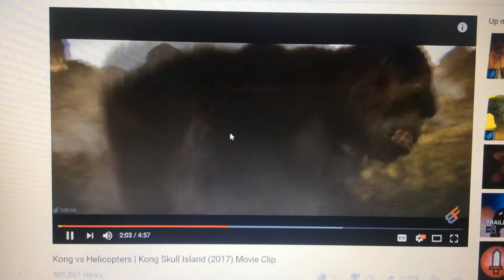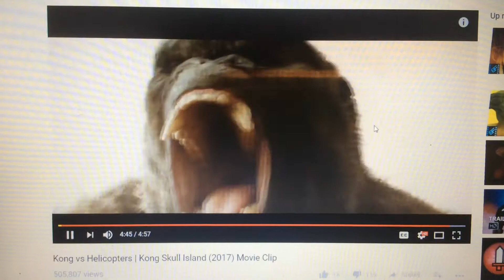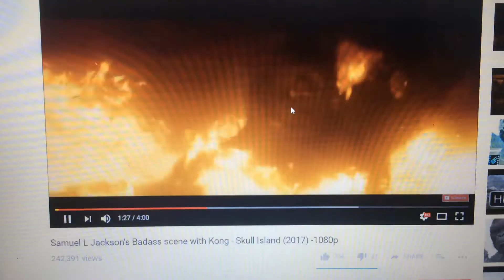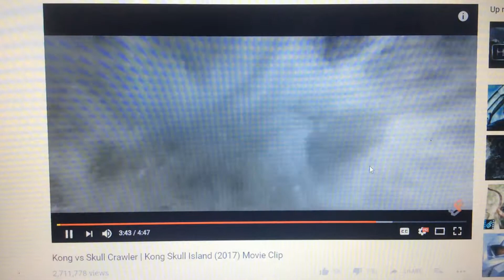MAD HEATS ゴジラ Kong skull island 300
ゴジラ 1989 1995 Kong skull island 2017 300 movie 2006